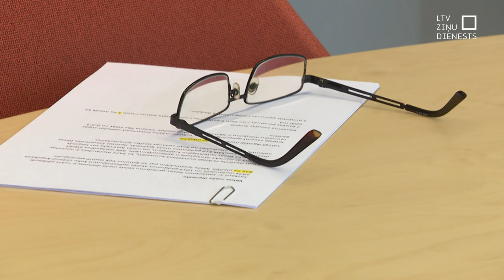Anulētās koku ciršanas atļaujas pēc Satversmes tiesas sprieduma rada galvassāpes mežu īpašniekiem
Nauda samaksāta, bet saņemt produktu nav iespējams – šādā situācijā pēc šī gada aprīļa Satversmes tiesas sprieduma, ar kuru tika atcelti Ministru kabineta noteikumi, kuri atļāva cirst jaunākus kokus ar mazāku caurmēru, nonākuši daudzi mežu īpašnieki un cirsmu pircēji Latvijā.